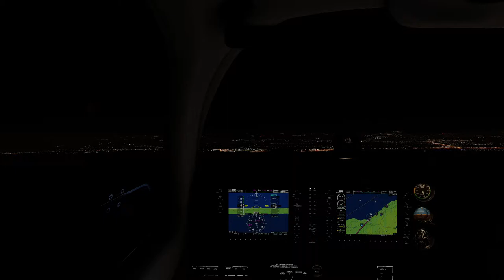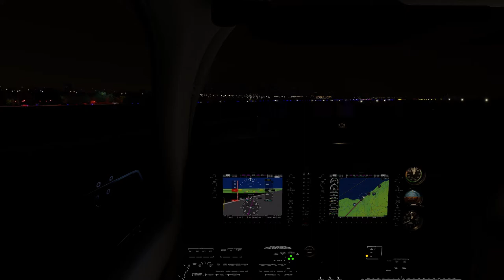MSFS2020 BE36 KBKL Approach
Test footage in MSFS2020 on an IFR Flight Plan from KOSU to KBKL in an A36 Bonanza N326KB. I was using VATSIM for the first time so volume is a bit weird and you cannot hear my response to BKL Tower.